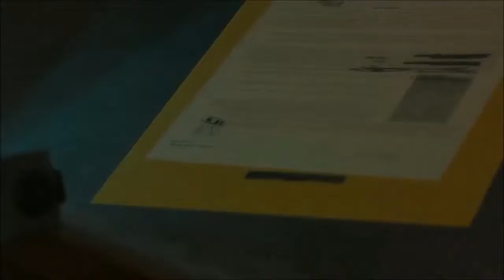mission #8 Occupation Forces Metal Gear Solid 5 The Phantom Pain S rank Walkthrough